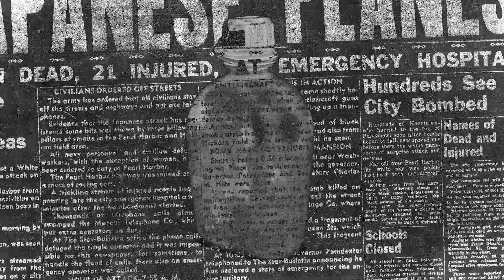Will Climate Change Lead to more Conflict?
How does climate change lead to an increased risk of armed conflict?

In this episode, our host Ayesha Malik sits down with Hasan Anwer, who is the Program Director at the Pakistan Environment Trust, to explore the link between climate change and armed conflict in the specific context of Pakistan.

The @WAR Podcast Series is an initiative of the Conflict Law Centre at the Research Society of International Law, Pakistan (RSIL), an independent, non-partisan think tank based in Pakistan. The Conflict Law Centre is a unique portal at RSIL which is dedicated to the law of armed conflict.

Intro (0:00)
Pakistan’s vulnerability to climate change (0:56)
Effect of climate change on armed conflict (4:52)
Does unemployment resulting from climate change push people to join insurgencies? (11:10)
Afforestation drives in Pakistan (15:10)
Countering Climate Change in Pakistan (18:08)
Worldwide response to Paris Agreement (24:45)
Adapting to Climate Change (28:58)